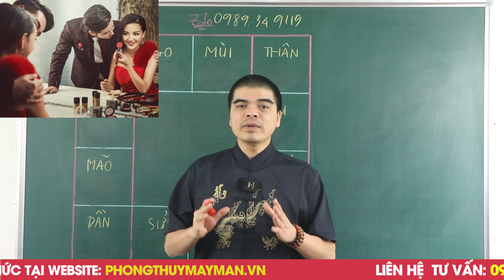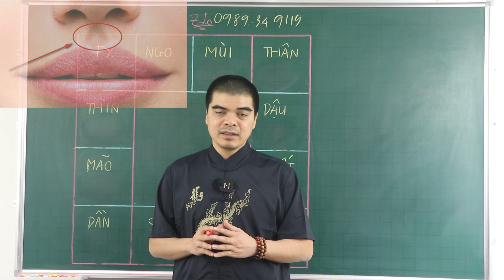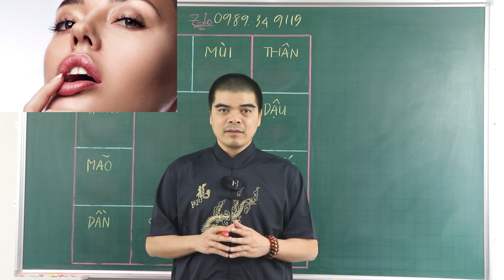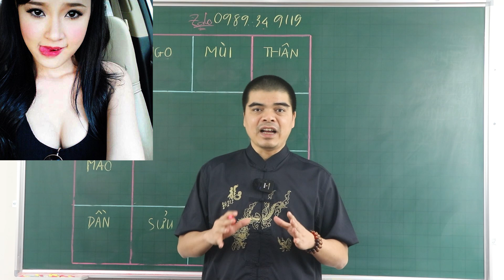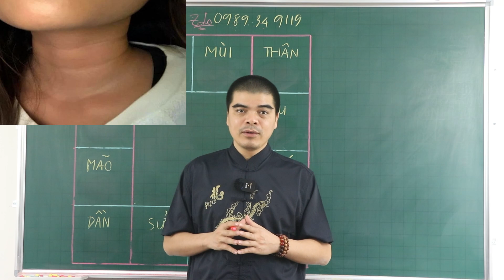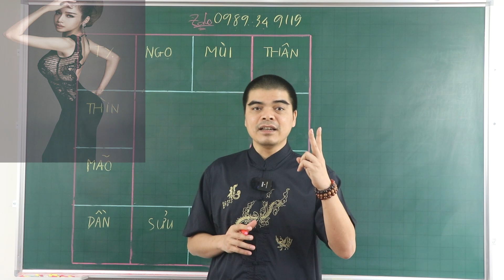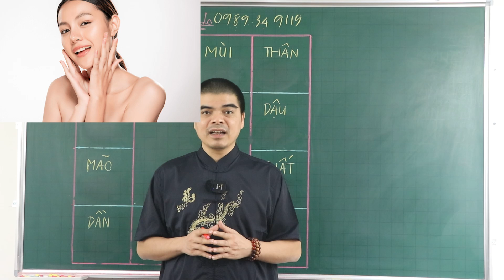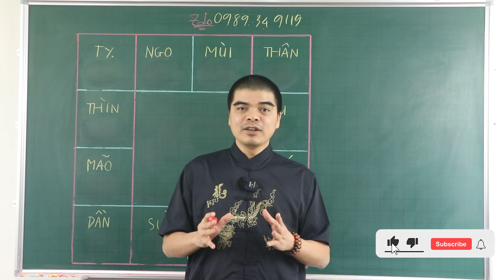PHỤ NỮ RỐN SÂU, NHIỀU TÀN NHANG - Xem Tướng Đàn Bà Thích Của L­ạ Dễ Ngoại T­ình